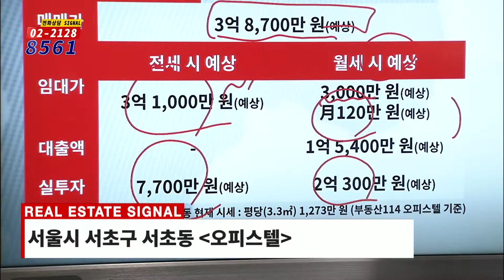부동산토마토TV 알토마토 rtomato 03/06(수) 부동산시그널 : 3호선 남부터미널역 도보 약 3분 서초구 서초동 오피스텔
김윤제 이사(드림부동산투자자문)의 추천 투자정보
서초구 서초동 오피스텔